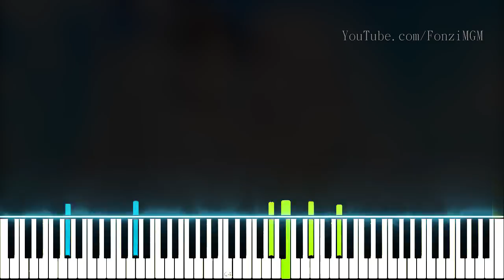[Kaguya-sama: Love is War Season 2 OP] "DADDY! DADDY! DO!" - Masayuki Suzuki (Piano Synthesia)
Hey guys,
Here is my arrangement of the Kaguya-sama wa Kokurasetai?: Tensai-tachi no Renai Zunousen
(Season 2) OP!

Song Title: DADDY! DADDY! DO! feat. Airi Suzuki (鈴木愛理)
Original Artist: Masayuki Suzuki (鈴木雅之)